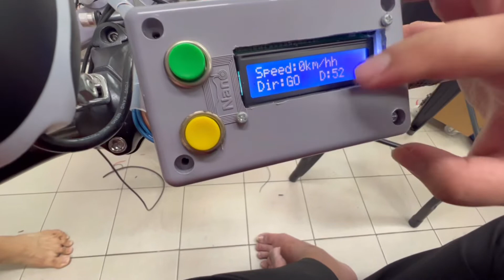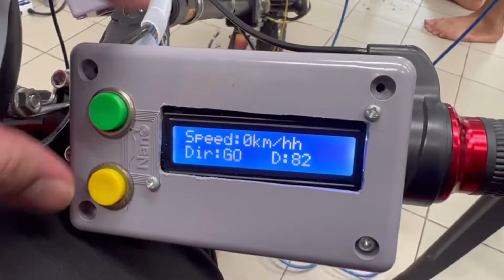โปรเจค Scooter มอเตอร์ไฟฟ้า BLDC zs-x11h v2 arduino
📣📣 รับทำโปรเจค และ สอนเขียนโปรแกรม
✅ Arduino ✅ Raspberry Pi ✅ Nodemcu ESP8266 ✅ ESP32
✅ STM32 ✅ Python (Image Processing) ✅ Android Application
✅ รับงานเขียนโปรแกรม โปรเจคนักศึกษา และ บริษัท,โรงงาน
⭐ สร้างชิ้นงาน,ออกแบบวงจรไฟฟ้า สำหรับงานโปรเจคนักศึกษาทุกระดับชั้น พร้อมติวเข้มก่อนสอบจบ 🙋‍
⭐ มีหน้าร้านประจำ มีประสบการณ์มากกว่า 6 ปี
⭐ มี Co-Working space ในการทำงานและสอน และติดตามงานได้
⭐ รับงานทั่วไทย โรงเรียน มหาวิทยาลัย บริษัท โรงงานอุตสาหกรรม
💢 จำหน่ายสินค้า สอนเขียนโปรแกรม รับออกแบบ ครบวงจร ที่เดียวจบ ‼
⏩ Line: poom_35
📍 สถานที่ ร้าน econtec - เกษตรบางเขน ใกล้ Too Fast Too Sleep KU
ตึกบุคคลากร 2 มหาลัยเกษตรศาสตร์ บางเขน กรุงเทพฯ
🎯 ร้านรับเขียนโปรแกรมพร้อมสอนและเป็นที่ปรึกษา
ขายอุปกรณอิเล็กทรอนิกส์ ครบวงจร
สำหรับ วิศวกรโรงงาน ผู้รับเหมา อาจารย์และนักศึกษา ฯลฯ